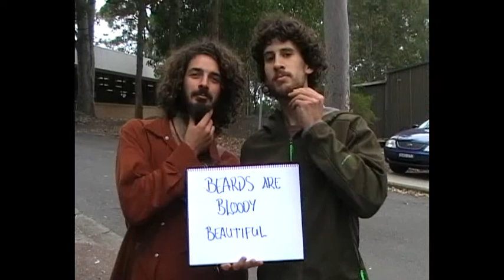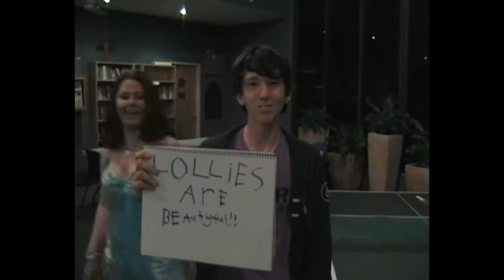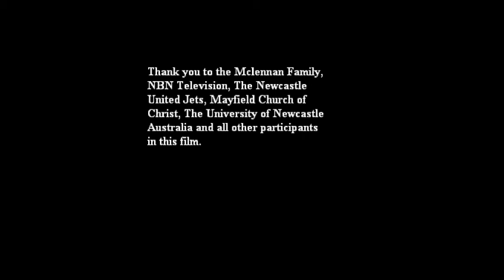Sarah's song "Beautiful"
"Beautiful" - Music Video concept created by Robert York of The University of Newcastle Australia. Created for a video project with a production cost of under A$20.